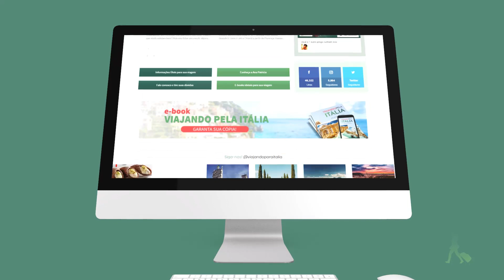[IMPERDÍVEL] BATE-E-VOLTA PARA VENEZA SAINDO DE ROMA! O MELHOR ROTEIRO!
Está em Roma e quer visitar Veneza?
Hoje daremos dicas, opções de transporte e informações para você chegar tranquilamente até Veneza a partir de Roma. Vem com a gente e faça uma viagem tranquila e memorável!

A partir de Roma você encontrará várias maneiras para chegar até Veneza! Veneza está longe de Roma, mas com as minhas dicas esse passeio será único!!! Qualquer dúvida me escreva, vou amar te responder e ajudar a chegar a Veneza a partir de Roma;)

O post completo para um bate e volta em Veneza a partir de Roma está bem aqui: